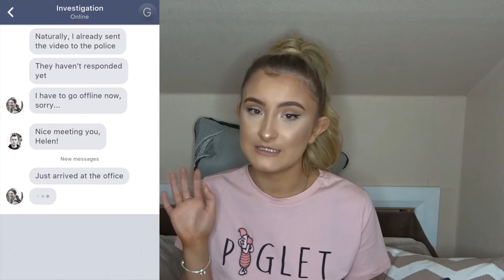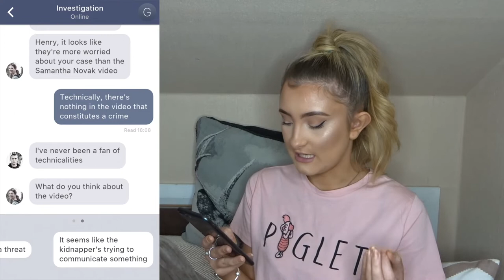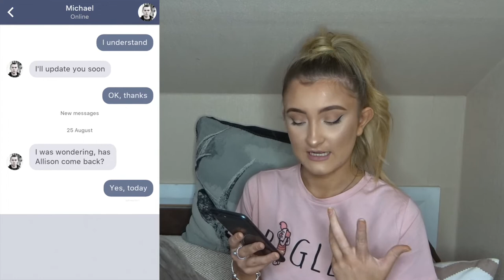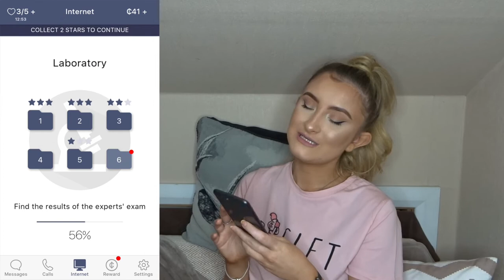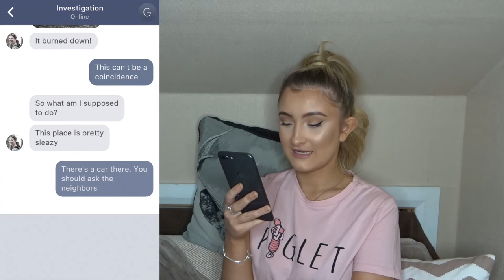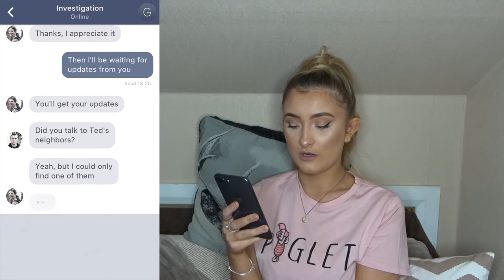HIS HOUSE BURNT DOWN!!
About Charlotte:

Charlotte is a 20 year old self taught Makeup Artist from Halifax, West Yorkshire, who love everything from makeup (of course) to hair, skincare, fashion and even baking!!!